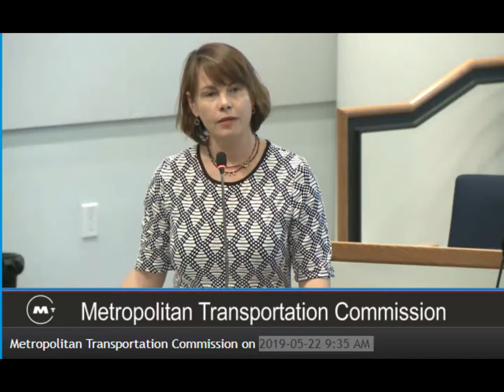Heather Hood of Enterprise Community Partners wants Housing Bureaucracy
AB1487 (Chiu) will create a massive regional taxing authority without direct voter accountability